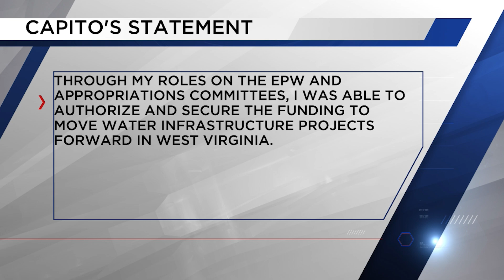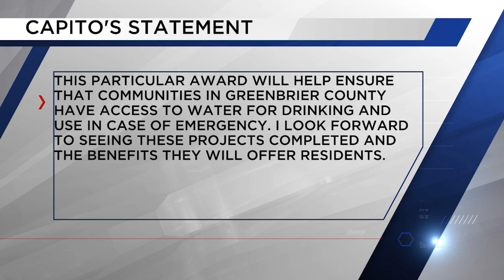$1.5 million will be going to Greenbrier County for waterline extensions